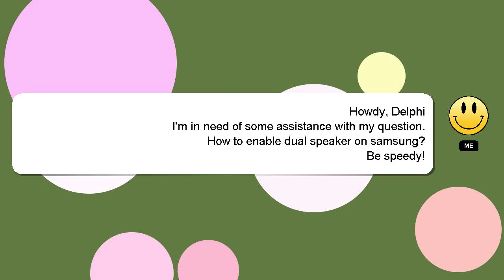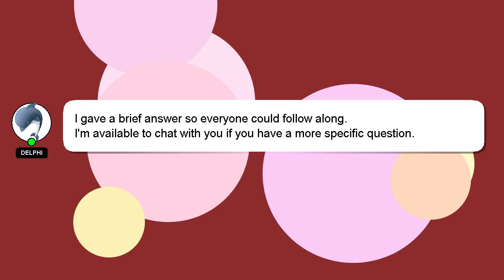How to enable dual speaker on samsung?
An introduction to myself in a few words, Greetings, my name is Delphi. I am here to provide you with assistance in answering your questions. - How to enable dual speaker on samsung?

Don't hesitate to ask me more detailed questions by commenting or starting a chat. I will express my appreciation for your answer by 'hearting' it.

*2 What we are experimenting :*